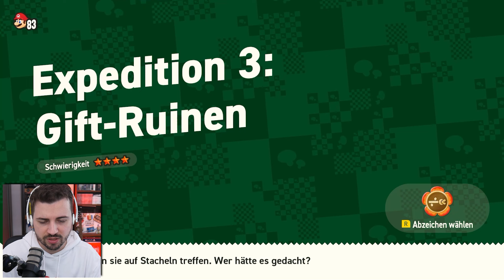Vier-Sterne-Expedition 🌷 Super Mario Bros. Wonder #19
🎮 Super Mario Bros. Wonder // Episode #19 // Nintendo Switch
👍 Dir gefällt das Video? Dann lass gerne eine Bewertung da!

| Super Mario Bros. Wonder (2023) |

Publisher: Nintendo
Entwickler: Nintendo
✚ Das Spiel auf Amazon

| Weiteres |

Bemusterung - Das Spiel wurde mir vom Entwickler/Publisher zur Verfügung gestellt.